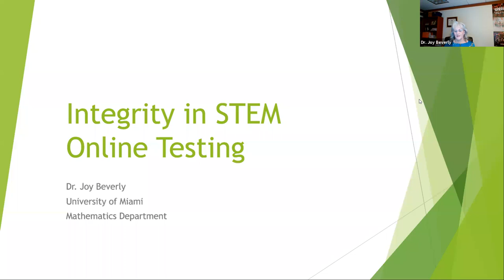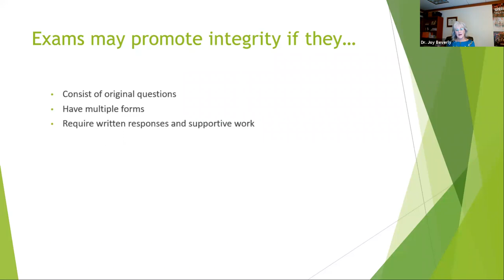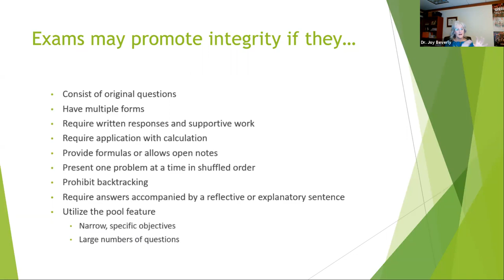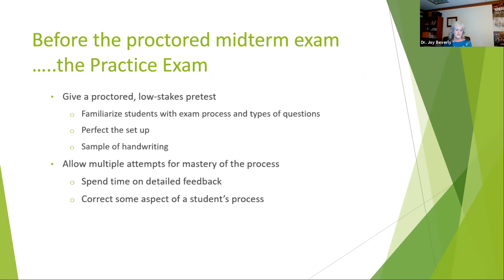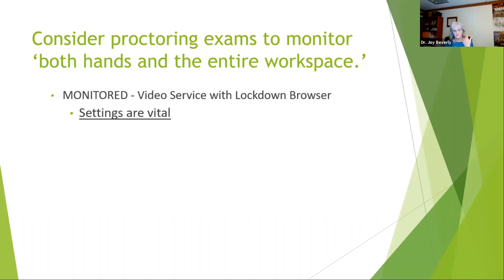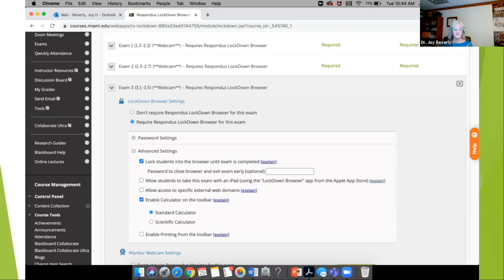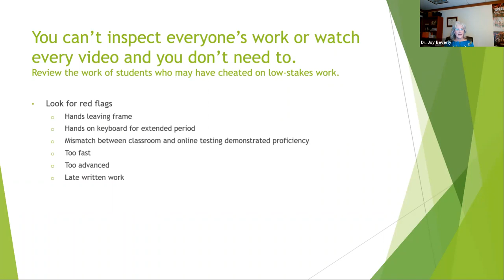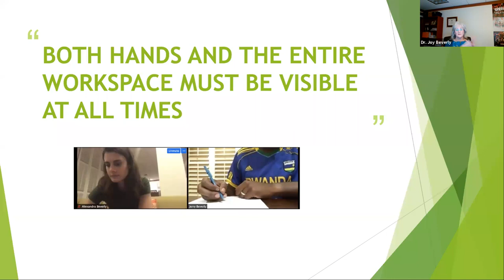Webinar: Integrity in STEM Online Courses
Online testing in Mathematics and other STEM courses requires thoughtful exam construction and careful monitoring to guard exam integrity. In this session, University of Miami's Dr. Joy Beverly will explore techniques for constructing exams that minimize cheating and will outline monitoring practices to promote fair assessment.